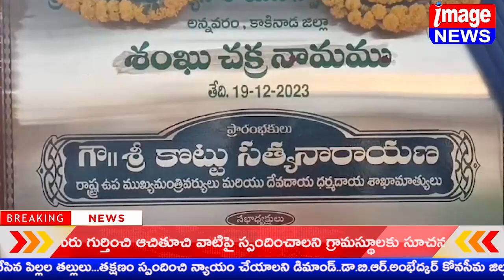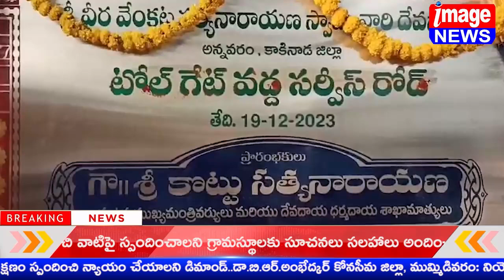ప్రముఖ పుణ్యక్షేత్రమైన అన్నవరం శ్రీ వీర వెంకట సత్యనారాయణ స్వామి దేవస్థానం ఆధ్వర్యంలో